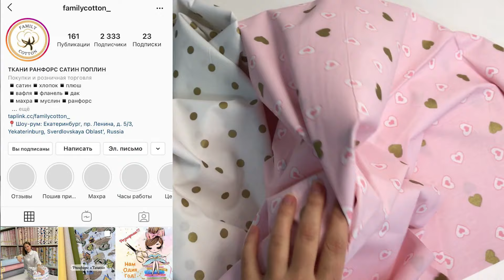Гнездышко-кокон для новорожденного своими руками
Сшила вот такой вариант гнездышка кокона для новорожденного. Как вам? Не слишком большое?